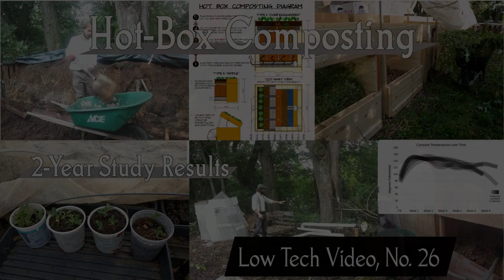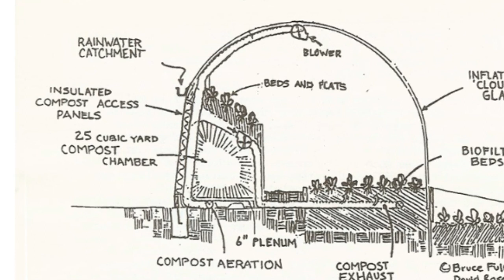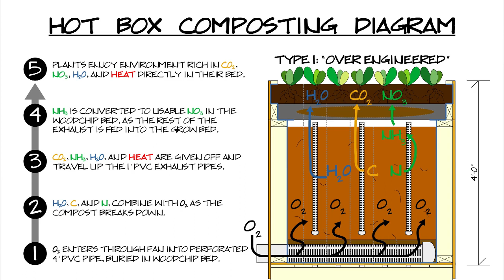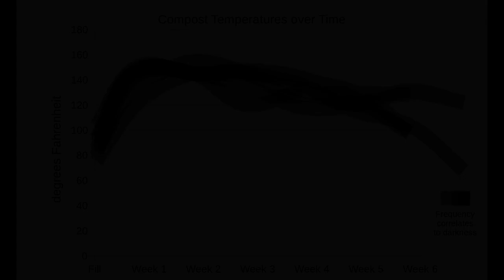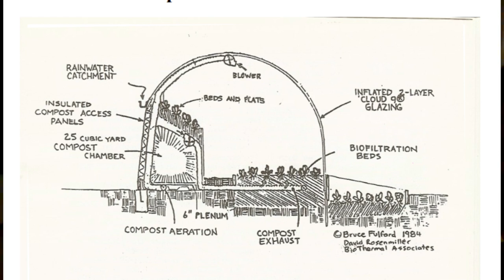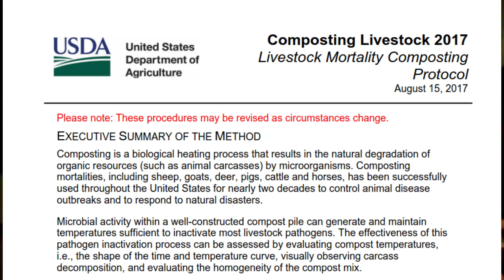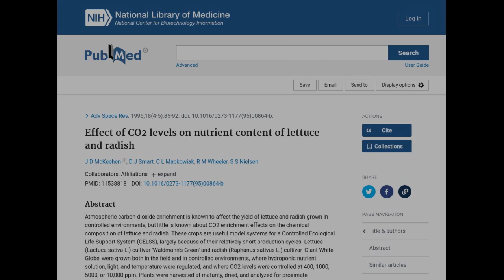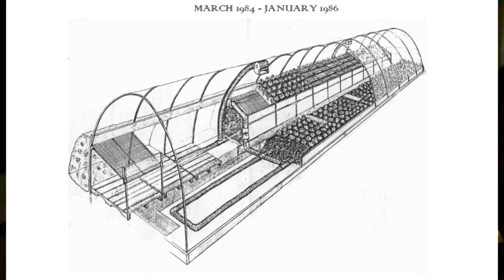Hot-Box Compost -- Low Tech Podcast, No. 74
Low Tech Podcast, No. 74 – 12 Jan 2024
Hot-Box Compost Study

A look back at a two-year compost study we’re wrapping up here at the institute.

CC-BY-SA

Songs are:
“Keeping Cool” off of Busted Guitar by Holizna (CC-1.0)
“Poor, but Happy” off of Busted Guitar by Holizna (CC-1.0)

Title Art:
Photos by S. Johnson